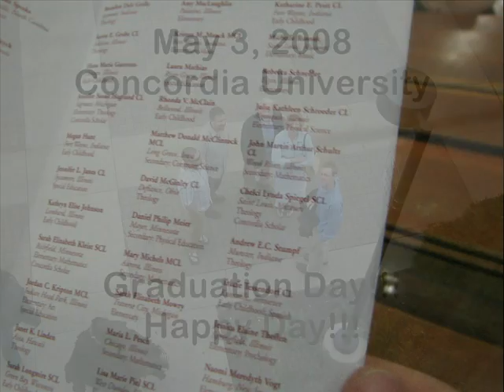2008 10th Anniversary of Andrew's CU Graduation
6 minutes long